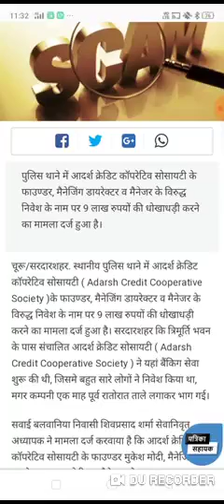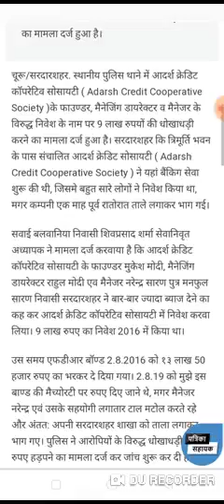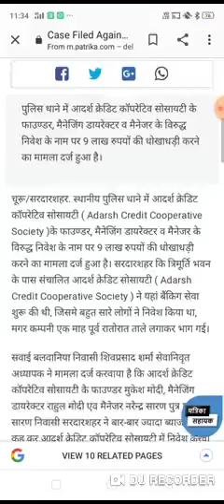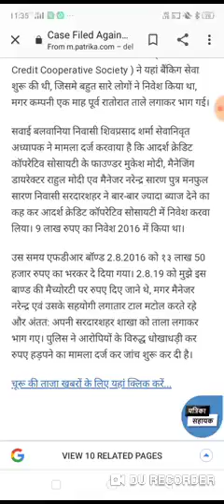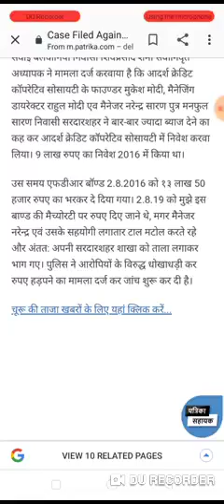ADARSH SOCIETY NEWS TODAY ADARSH CK SOCIETY